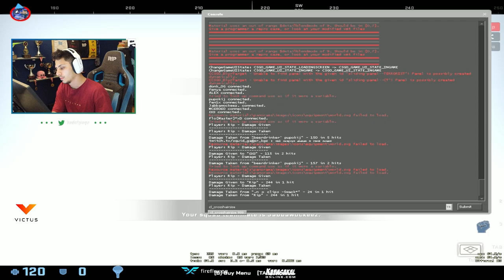Berk Rip Tepe Kazanırsa Video Biter !! (CS:GO DangerZone)